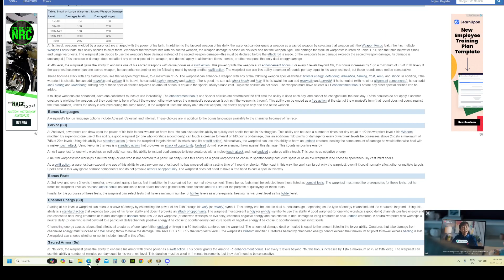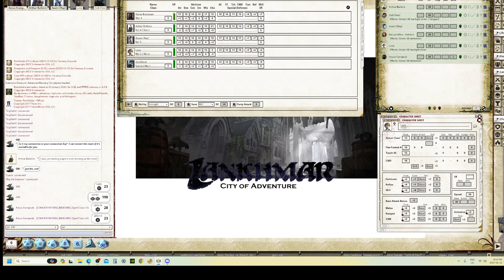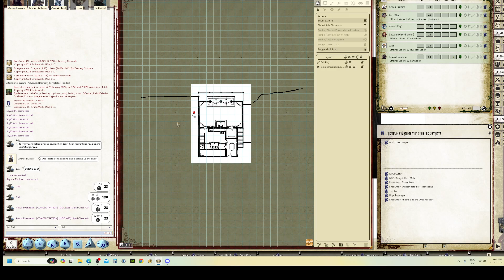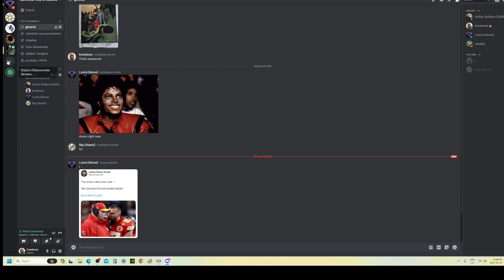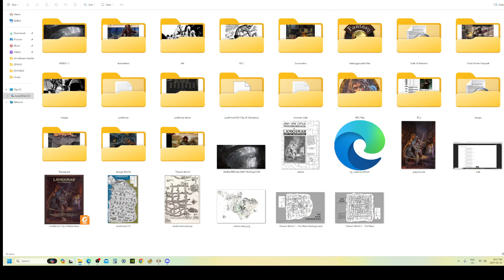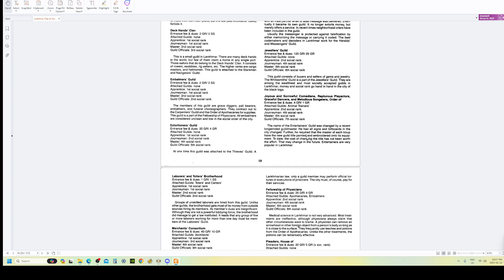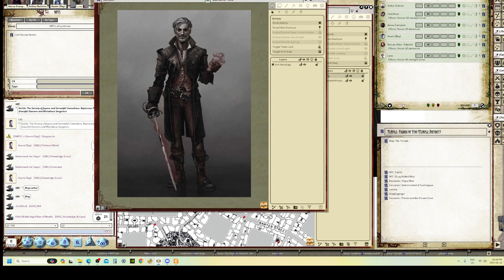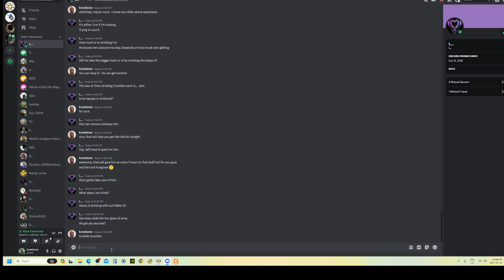Lankhmar: City of Adventure Session 28 (Sorcery in the Mist Pt.2) Pathfinder 1E Campaign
Some watched on as the figure of Malygris made his way through the crowd to the intersection of Carter Street and the Street of the Gods and led the manic prophet away by the arm, vanishing in the crowd. Zed observed one of the nine acolytes took the prophet's place at the center of the circle and began the litany anew as if nothing had happened.

After much discussion and drink at the Church of Y'tia, the group agreed to meet at the Last Chance near the supper hour to gather before meeting with Lord Dannal.

Asami spent the time formally joining The Society of Joyous and Sorrowful Comedians, Rapturous Playactors, Graceful Dancers and Melodious Songsters after performing a matinee show at the Midnight Theatre.

Arthur spent some time learning card games while Asami was away, and when she returned for her shift at the Last Chance, he put his learning to good use and won a considerable sum of bronze from Knarq and several others at the table.

Aevus spent the day attending to matters at the temple and learning what she could of the drug and cult activity so near to her new home.

Zed and Luna arrived refreshed and appeared well-rested and in good spirits.  Baccae seemed particularly unfocused as she seemed drawn to everything with child-like wonder, testing Zed's attention and patience.

They made their way through the raucous first night of the festival to the quieter district but found The Gallery unusually busy.  In fact, it was the first time they had seen 'regular' customers dining.  They were escorted in to Dannal Valinor's table where he greeted them warmly.  It was clear that he was glad to see them and was touched by Aevus's thoughtful gift of a fine wine.

There, they spent most of the evening as they have several times already, discussing things past, their now collective association with Malygris and many other matters.  In fact, Arthur bought Popov's home from Lord Dannal who had acquired it from the Sorcerer before he 'left' Lankhmar.  The group drank late into the evening after a splendid meal.